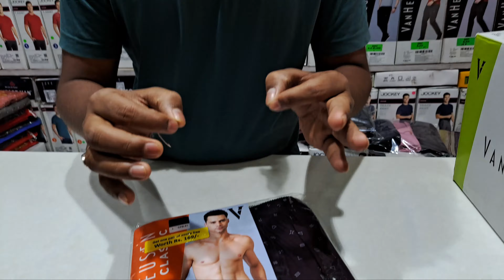VanHuesen Boxer Offer | Free Socks | Discount On Van Heusen Boxers | Mens Boxer Shorts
Hii Guys,
In This Video I Will Aware You About The Ongoing Offer On VanHeusen Boxers And Discount Given By Subhralaya Clothing.

❌️❌️No Cash On Delivery❌️❌️
Courier Charges As Per Order

vanheusen boxer
jockey boxers
Jockey Boxers
offer
Discount on vanheusen
Boxer shorts